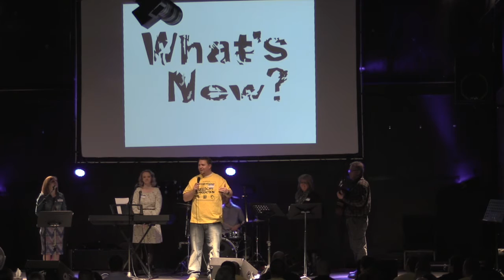Shenandoah Valley Teen Challenge at WNW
Whats New Worships service with Shenandoah Valley Teen Challenge choir. 1/10/16